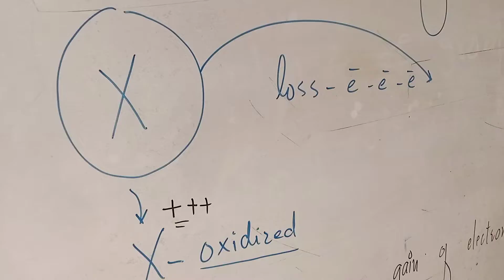oxidation and reduction